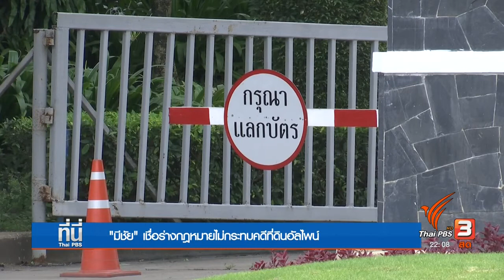"มีชัย" เชื่อร่างกฎหมายไม่กระทบคดีที่ดินอัลไพน์